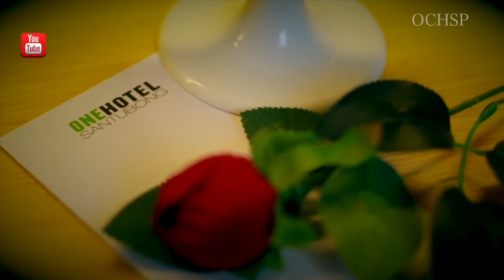EISNER NALA_PENYAYAU TEBELEKA KETEGAL PEMULA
LEKA/TIUN: EISNER NALA
MUSIC ARRANGER: OLIVER OCHSP